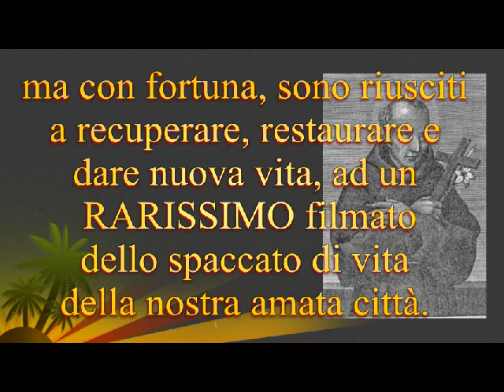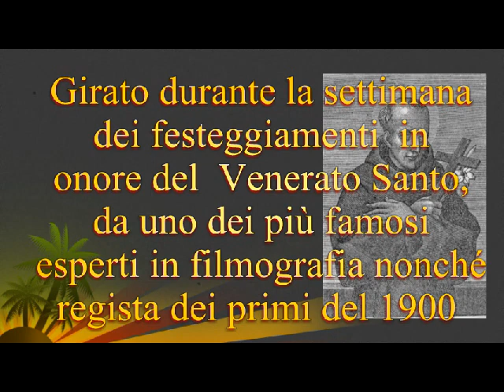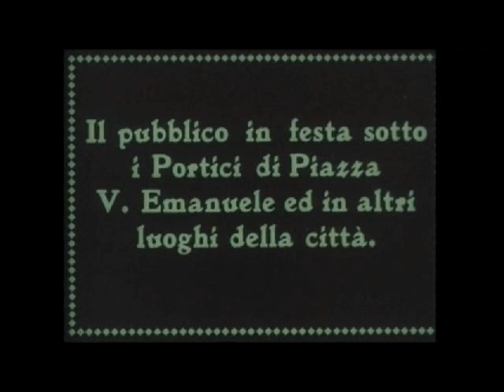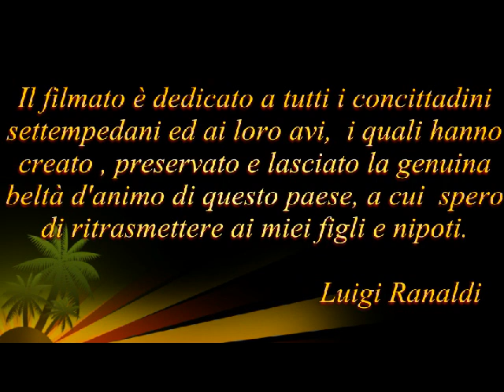San Pacifico video 1921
SAN SEVERINO MARCHE BICENTENARIO  MORTE DI SAN PACIFICO
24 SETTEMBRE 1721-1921